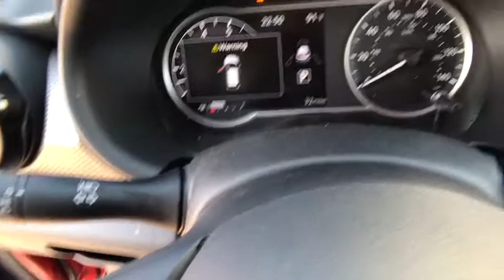2018 NISSAN KICKS SV FWD Redding, Eureka, Red Bluff, Northern California, Sacramento, CA 18N418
2TONEREDBLKROOF New 2018 NISSAN KICKS SV FWD available in Redding, California at Crown Motors Redding. Servicing the Eureka, Red Bluff, Northern California, Sacramento, CA area.
2018 NISSAN KICKS SV FWD  - Stock#: 18N418 - VIN#: 3N1CP5CU3JL526263